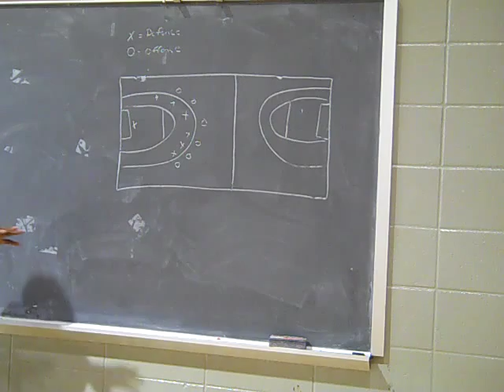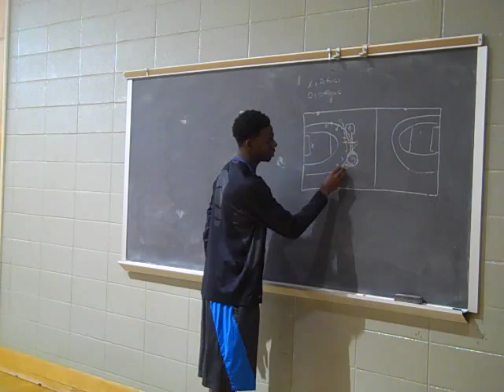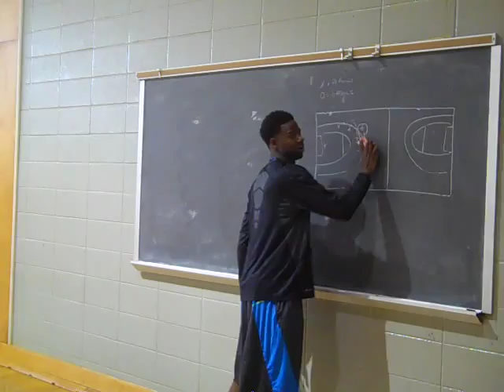Team Handball Day 3: Offensive Drills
How to play Team handball; Basic Offensive Drills
School of Kinesiology UL- Lafayette
Teacher candidates are introduced to planning, student management , motivation & communication and instruction. Candidates teaches their peers in the first lessons before entering into the K-12 schools.